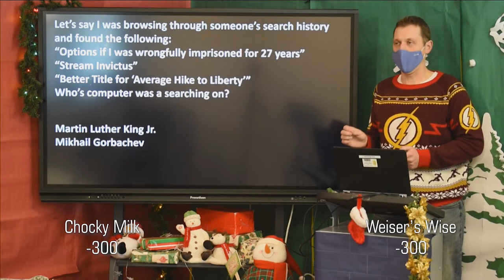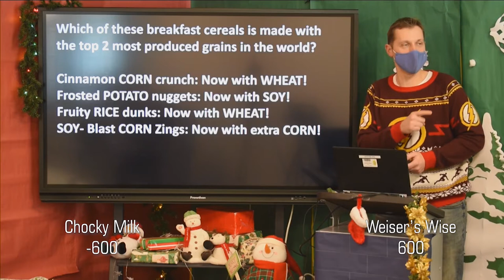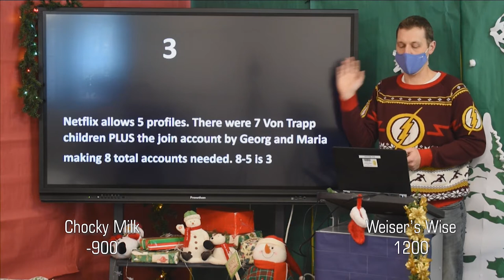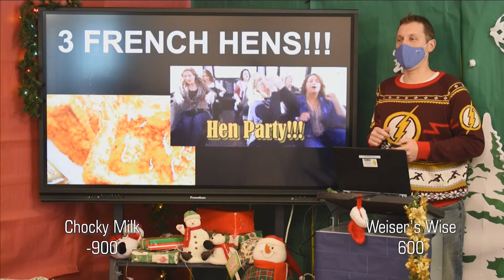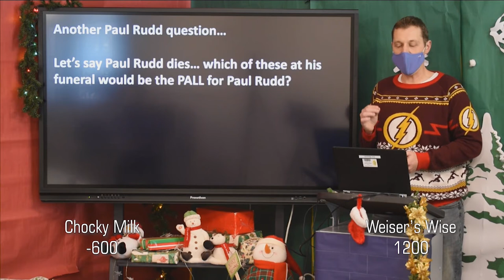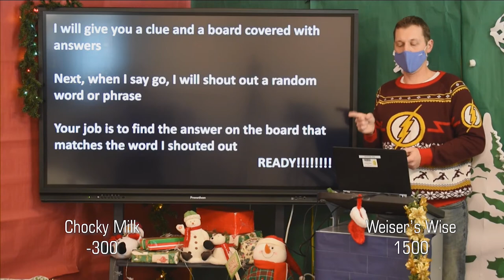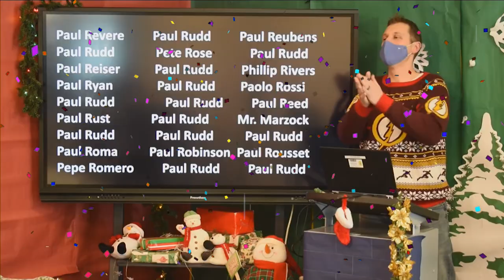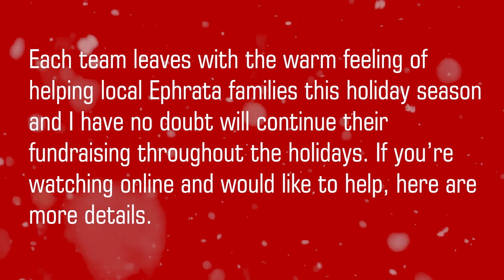Tis the Season finals ep15